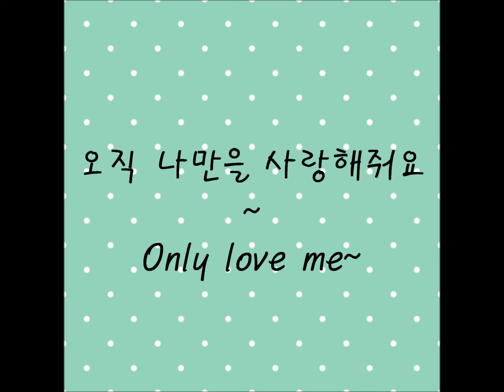구독자 6,000 감사합니다!!/Thank you my 6,000 subscribers!!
구독자들 너무너무너무 감사합니다.~~